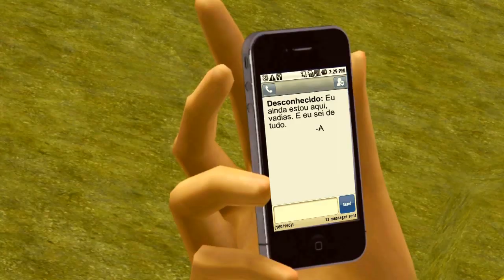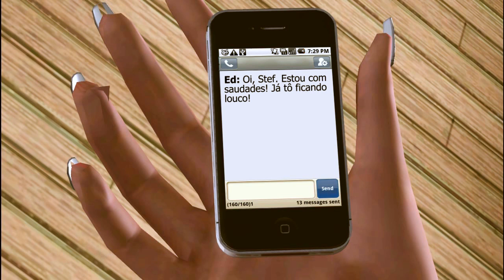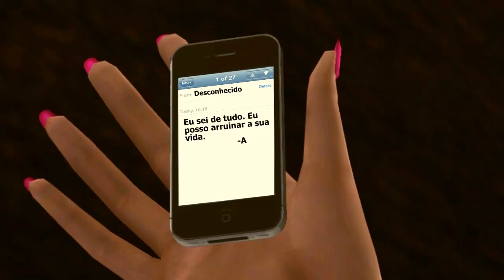Lindas Mentirosas - Ep 1.05: "A Coisa Com a Jessie"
As meninas precisam lidar com as consequências de suas últimas ações em meio à turbulência que foi a descoberta do corpo de Alice, além do retorno de Jessie e Thomas a Hillwood.

Baseado na série de livros Pretty Little Liars de Sara Shepard.
Adaptado, dirigido e produzido por Adriano Magnavita.

Vozes no episódio:

Adriano Magnavita (Ed Curtis)
Branca Helviti (Stefani Lockner)
Cristian Leães (Julio Lockner)
Débora Magnavita (Hilary Morrison)
Diego Almeida (Andrew Bennet)
Fátima Magnavita (Michelle Hilson)
Fernando Cardoso (Kevin McCartney)
Jéssica Dantas (Rose Lockner)
Lucas Sena (Eric Blaine)
Melanie Santos (Taylor Liwford)
Patrícia Valente (Kimberly Williams)
Raphaella Barcelly (Nicole Lockner)
Thaíssa Rodrigues (Megan Stuart)
Thamila Rodrigues (Ashley Hilson)

Feito com The Sims 3.